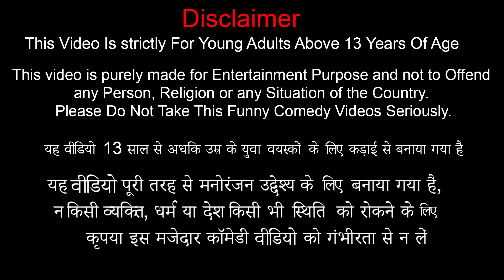Delhi Ka Pyaaz Roti Street Food Wali Chudail Bhoot Ki Kahani Hindi Kahaniya Hindi Moral Stories